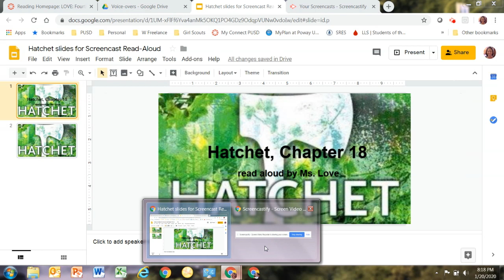Hatchet, by Gary Paulsen, Chapter 18